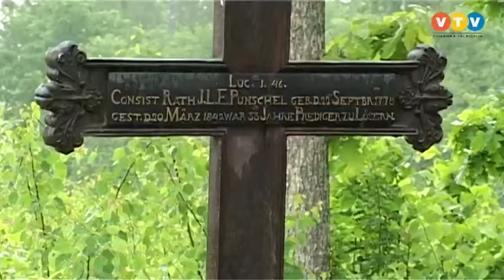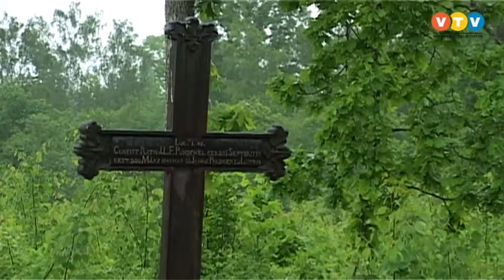Atklāta piemiņas vieta Liezēres pagastā kultūras darbiniekiem